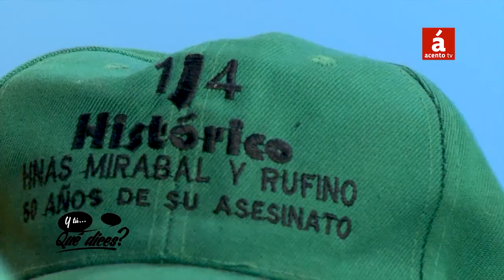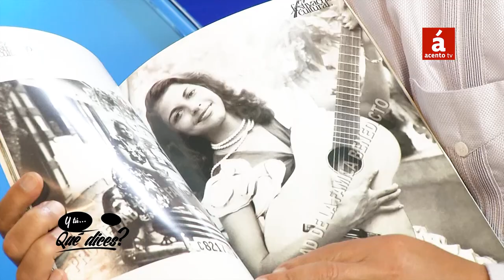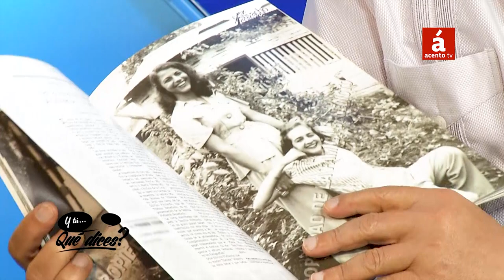Bacho refuta a Fafa y a Narciso sobre la formación de Manolo y Minerva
Raúl Pérez Peña (Bacho), miembro del 14 de Junio y quien fuera parte de la guerrilla encabezada por Manolo Tavarez Justo, desmintió las declaraciones de Rafael -Fafa- Taveras y Narciso Isa Conde, en el sentido de que Minerva Mirabal tenía más formación política y era el sustento teórico del 14 de Junio, y no su presidente, Manolo Tavarez.

Según Bacho es falso lo dicho por Fafa y por Narciso, y los retó a los dos a debatir el tema, y sustenta su criterio en que en la Asamblea Consultiva del Movimiento Revolucionario 14 de Junio Manolo Tavarez fue electo a unanimidad por todos los miembros como su principal dirigente. Explicó que Minerva Mirabal tenía gran formación, que se complementaba con la formación de Manolo, quien tenía carisma, era valiente y soportó los rigores de las cárceles y las torturas.

Raúl Pérez Peña fue entrevistado por el periodista Fausto Rosario Adames, en el programa ¿Y tú…qué dices? que se transmite todos los días por AcentoTV.

AcentoTV